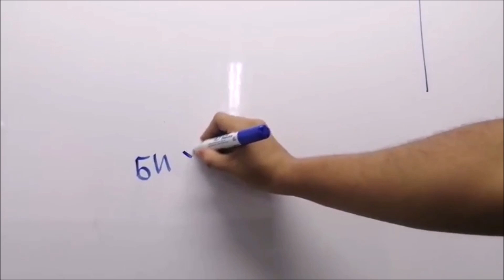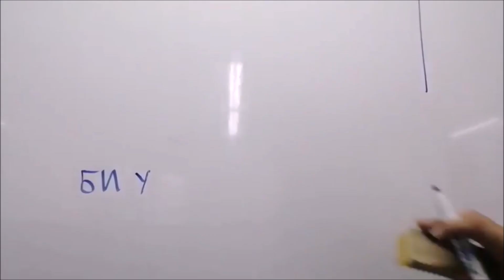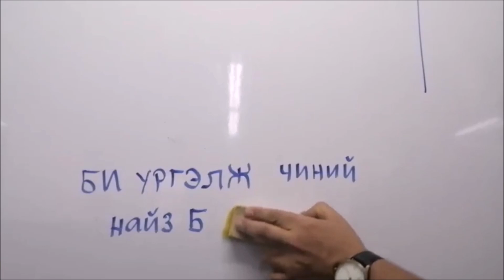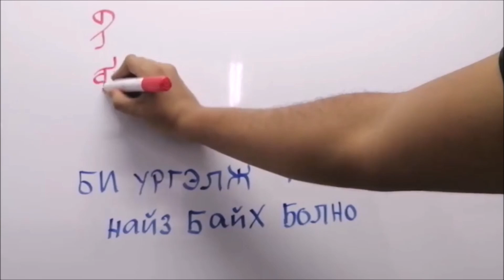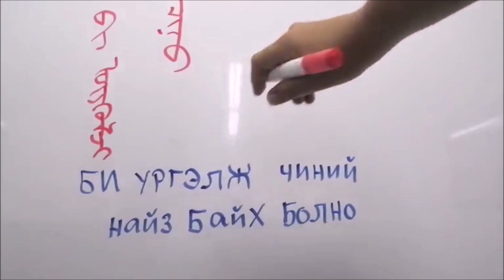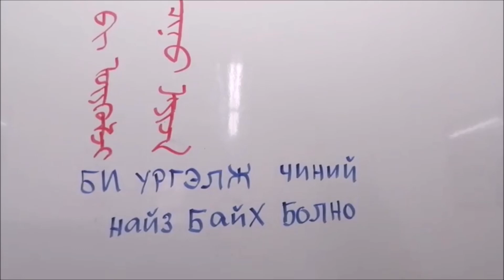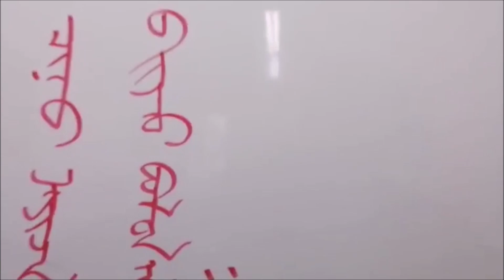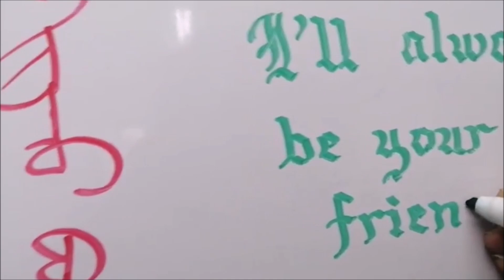r/languagelearning: Mongolian Script 'I'll always be your friend' with Chopin's Funeral March